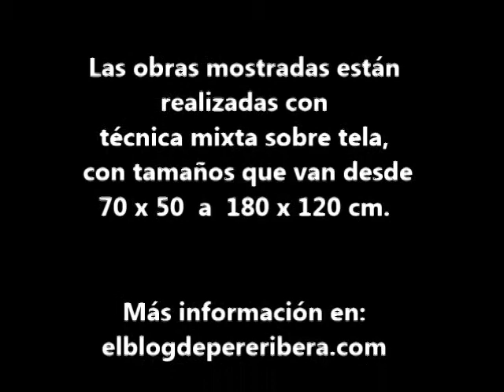VÍDEO-AUDIOVISUAL "FAUNA AMNIÓTICA"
Vídeo-audiovisual que muestra imágenes pertenecientes a la serie: "Fauna amniótica" realizada por Pere Ribera entre los años 1996 y 2001.
Las obras presentadas en este vídeo, están realizadas con técnica mixta sobre tela, con tamaños que van desde los 70 x 50 cm. a los 180 x 120 cm.